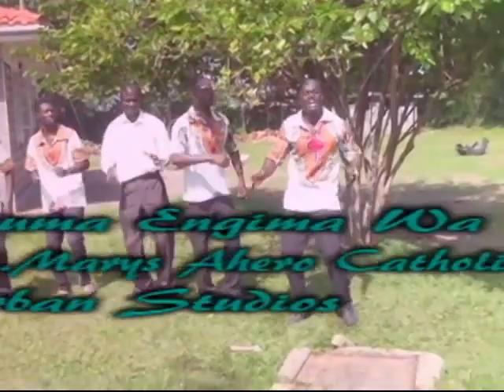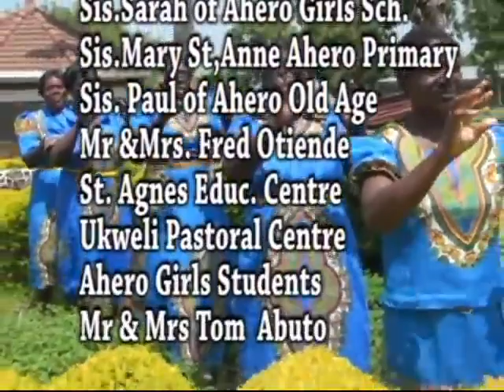St Marys Ahero Catholic Church Choir 480p